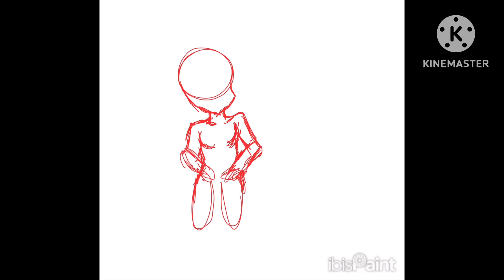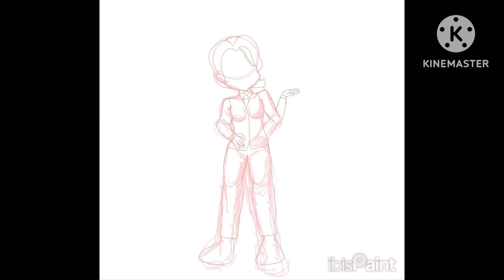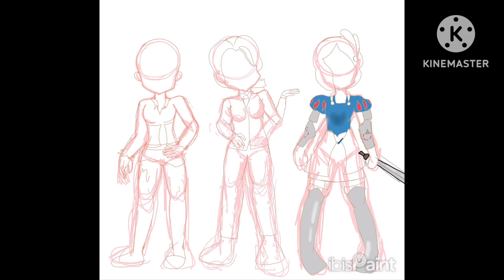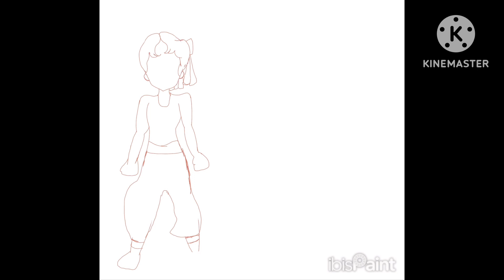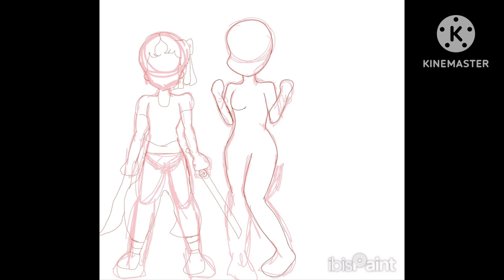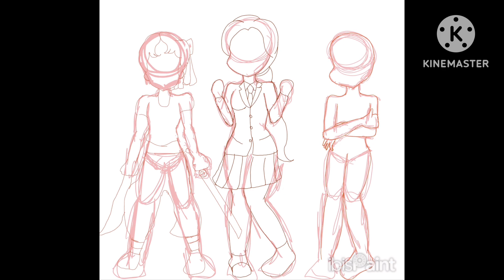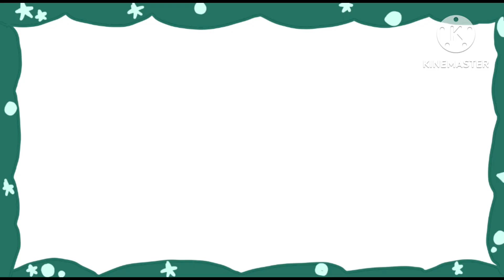The Problem with Disney’s “modern” female characters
In this video, I drew some Disney characters, and I drew them all in their original style.
Just need to put that out there, considering how some people on the internet may react.
If you like any of these movies, that is perfectly fine. Those are your opinions, and these are mine.